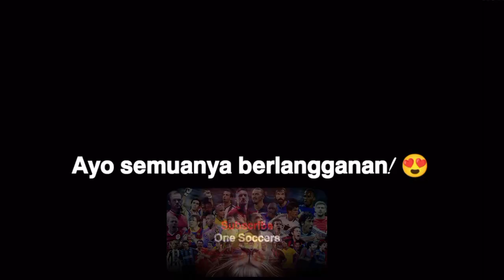Keterampilan Terbaik Fausto Vera Argentinos Juniors